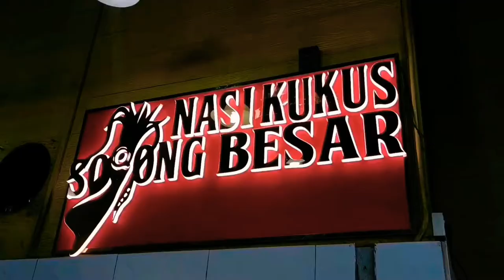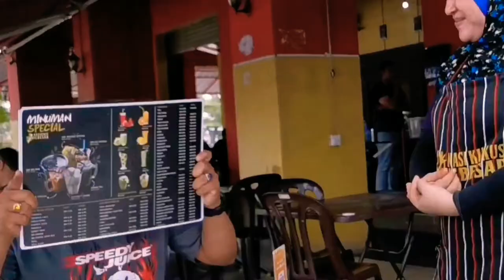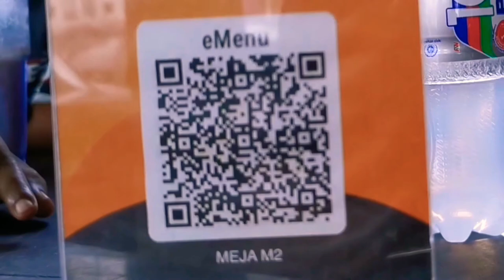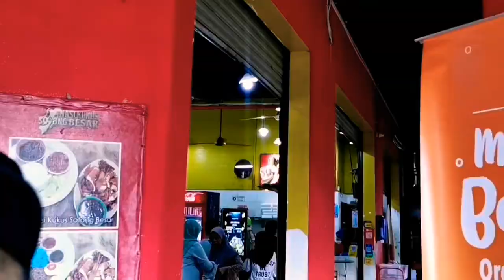Apit Wan Lebo-Review: RESTORAN NASI KUKUS SOTONG BESAR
Nasi Kukus Sotong Besar (Klang), No.1 Tingkat Bawah, Jalan Harmoni 1B/KU3, Kristal Klang Commercial Centre, Kampung Batu Belah, 41050 Klang, Selangor